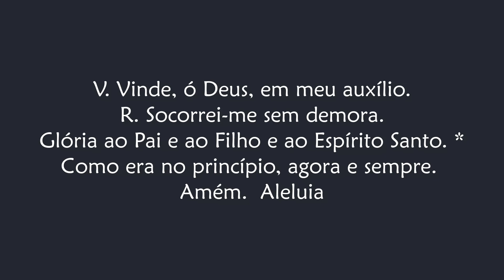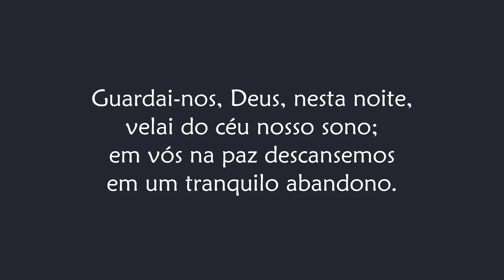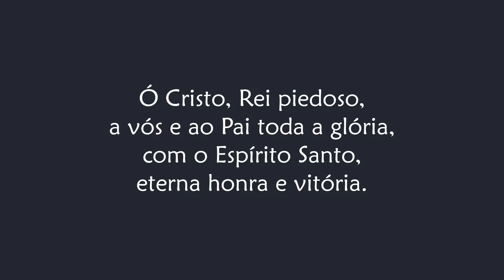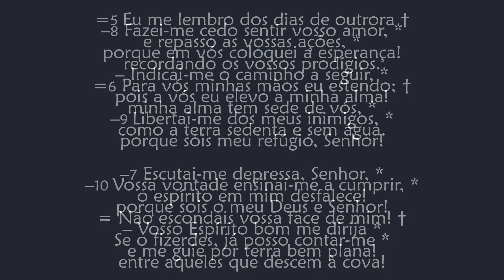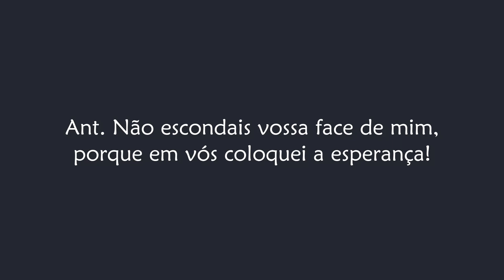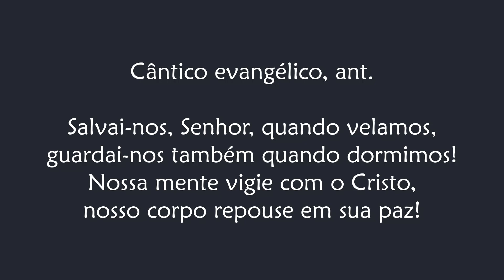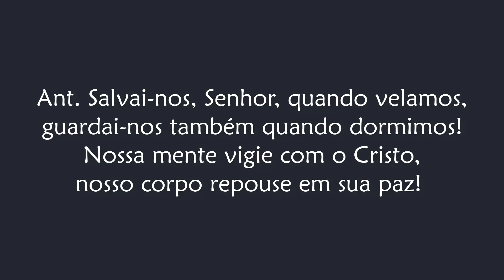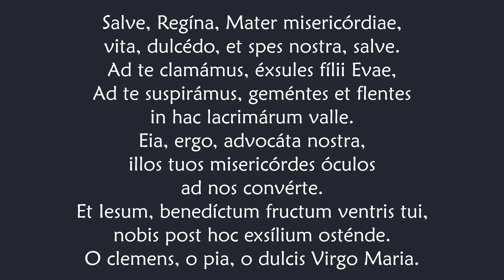Completas de Terça-feira